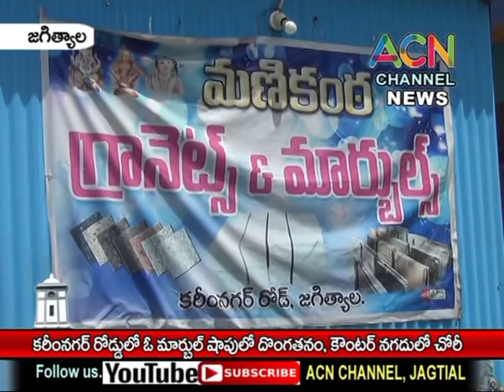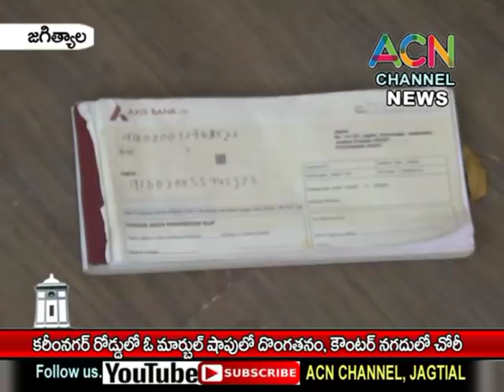జగిత్యాల : కరీంనగర్ రోడ్డు లో ఓ మార్బల్ షాప్ లో దొంగతనం, క్యాష్ కౌంటర్ లో నగదు చోరీ